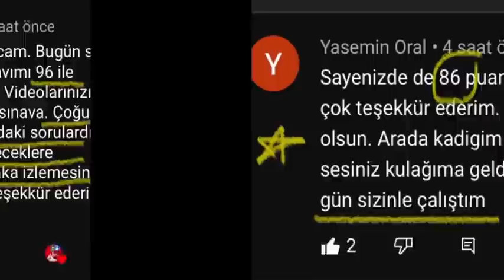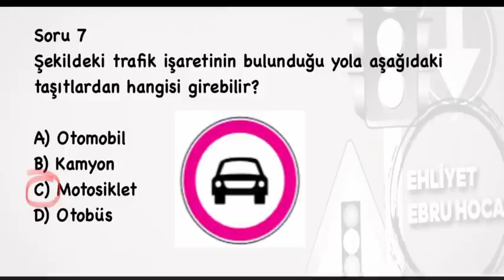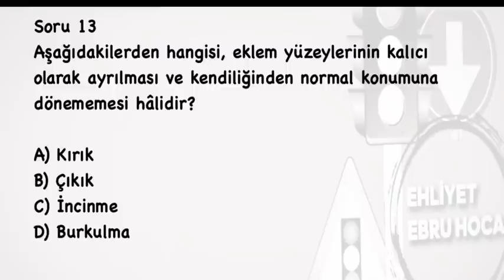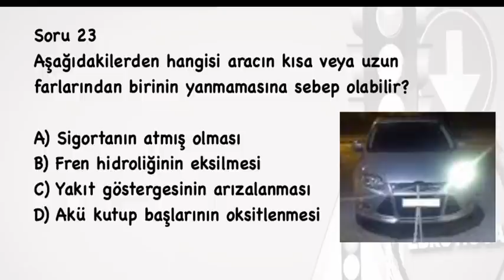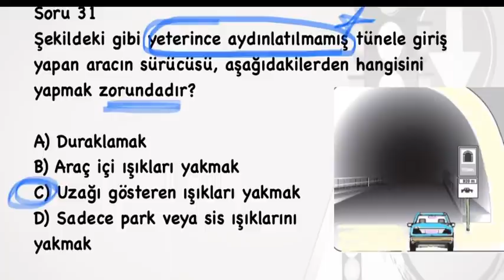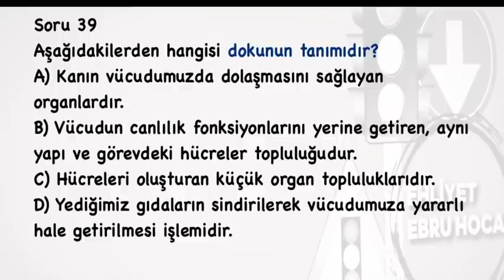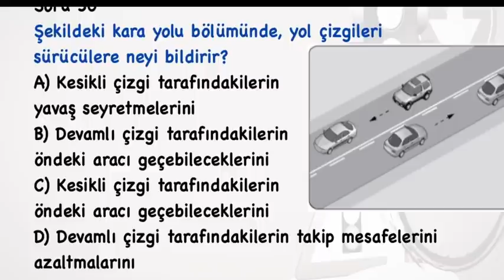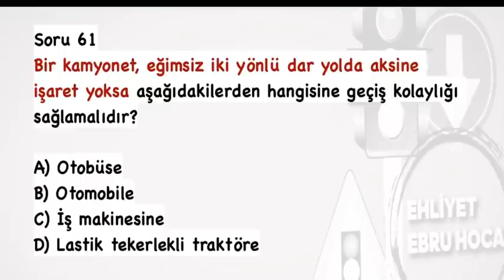BU SORULARI KAÇIRMAYIN/ 2021 ARALIK OCAK EHLİYET SINAV SORULARI/ EHLİYET SINAV SORULARI 2021/ÇIKMIŞ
2021 ARALIK OCAK EHLİYET SINAV SORULARI/ EHLİYET SINAV SORULARI 2021/ÇIKMIŞ ehliyet soruları